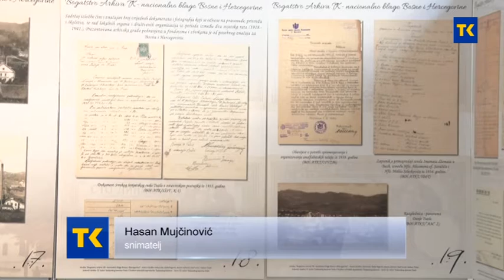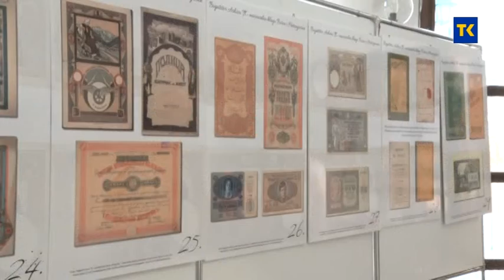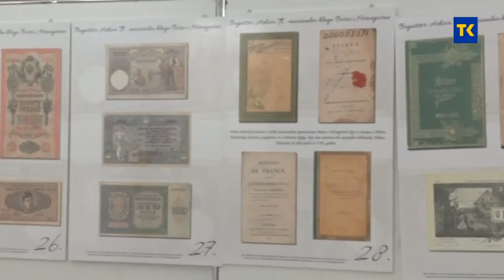ARHIV TK OBILJEZIO 66 GODINA POSTOJANJA 1 7 2020